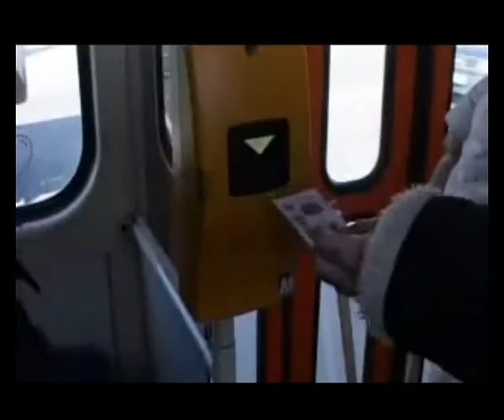Странные (Рика ТВ) от 29 января 2013 года